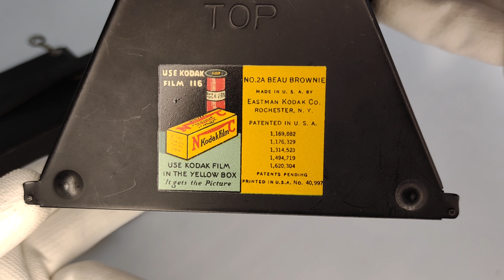how to look Kodak NO.2A BEAU BROWNIE ?